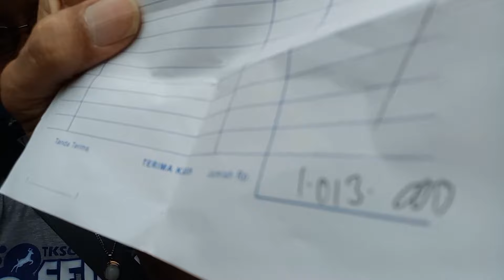All New Toyota Rush setelah 5 tahun.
ini yg harus dilakukan all new Rush setelah 5 tahun